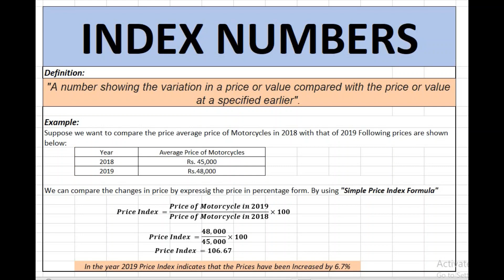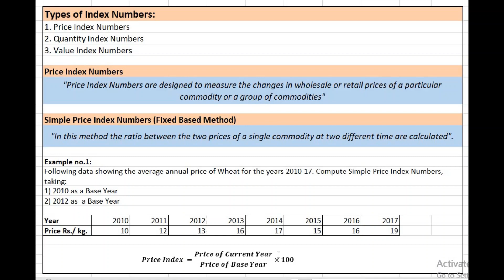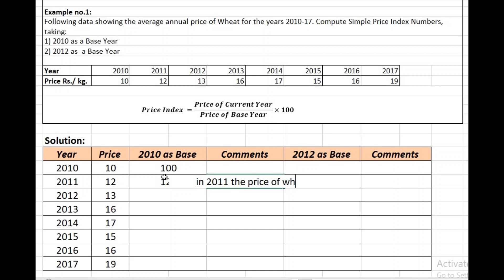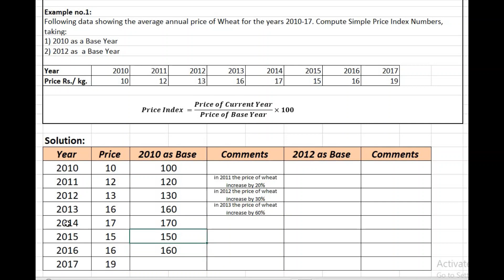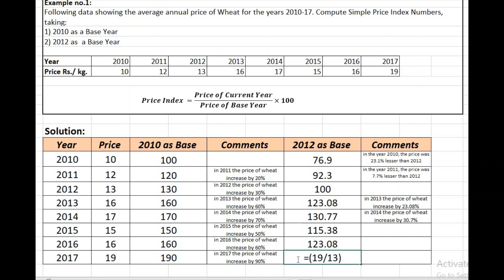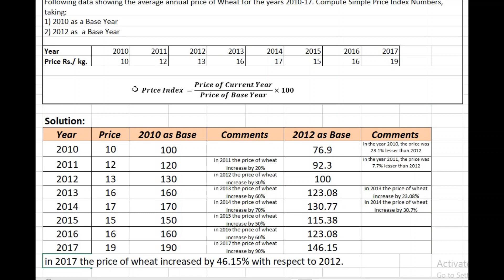Index Numbers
In this Video we will discuss the basic concept of Index Numbers and Simple Price Index along with example.